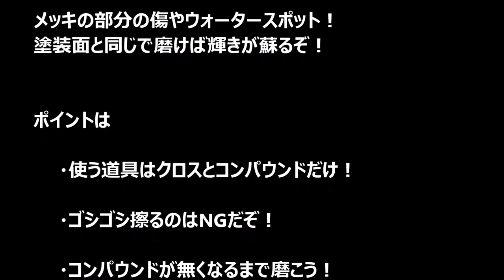メッキの部分を磨き込んだら日本刀みたいになったwww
メッキの部分にできてしまった傷やウォータースポット･･･実はボディの塗装面と同じで磨けば簡単に除去できるんだ！

【お知らせ】
WC Works TVが電子書籍になりました！
WC Works Method  ～新車のまま乗り続ける洗車術～

今日のWCクイズの答え：BMWのグリルの眉毛(動画はE90のもの)